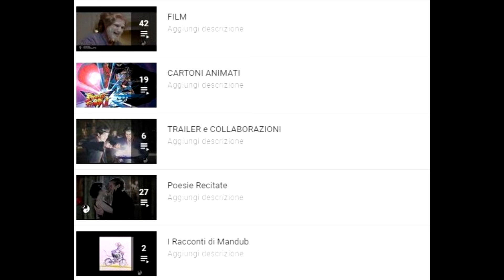MRS DOUBTFIRE ( + SCENE TAGLIATE) - SCENA TRASFORMAZIONI - MANDUBBER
eh si ragazzi, Mrs Doubtfire è uno dei miei film preferiti, questo grazie alla grande performance di Robin Williams ed anche per la grande interpretazione di Carlo Valli, voce italiana dell'attore nella maggior parte dei suoi film.
00:00 Mrs Doubtfire scena Trucco
00:59 Mrs Doubtfire Intro Scene Tagliate
01:17 Mrs Doubtfire scena tagliata Tata tedesca
01:36 Mrs Doubtfire scena tagliata Strega mago di Oz
01:55 Mrs Doubtfire Mrs Doubtfire Conclusioni